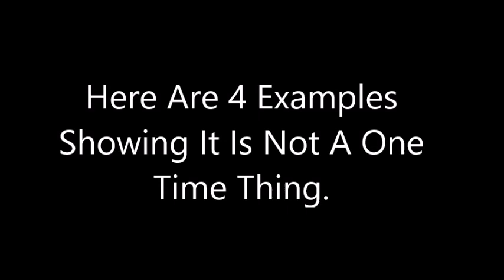Weird Noises Loba Makes When She Opens Her Black Market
This is just a brief video showing 4 different instances where Loba is making a weird noise after opening her black market store.  I didn't know if it was a bug or clues to somethings coming in the future seasons of Apex Legends.